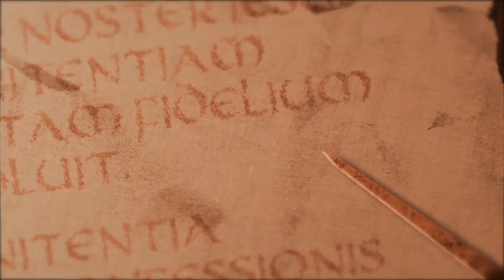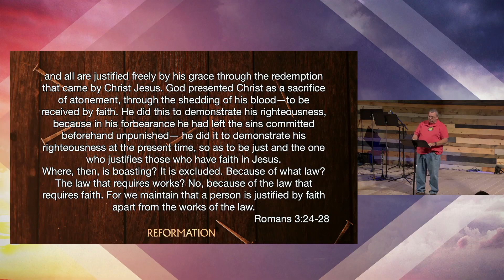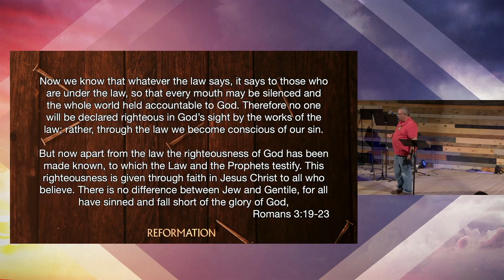10-29-2023 Ever Reforming